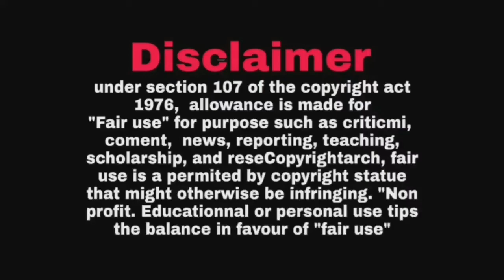actor surya ரசிகர்களுக்கு கொண்டாட்டம்👏👏👏, தல அஜித், தளபதி விஜய் ரசிகர்களுக்கு திண்டாட்டம் 😄😄😄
bgm credit

This Channel DOES NOT Promote